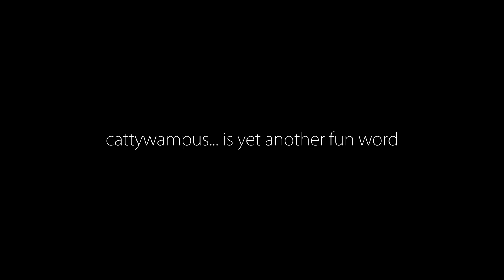Inside Japan's Most EXTREME Minimalist's Apartment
Today we're looking at the home of Japan's most EXTREME Minimalist. Owning only 250 items, his life seems like quite a challenge, but let's take a look inside his Japanese apartment and see how he does it!

Sibu's Mini Computer
Different but still good Projector

1-10-5 Yokoami, Sumida-ku, Tokyo
Kokugikan Front Bldg 2F
130-0015